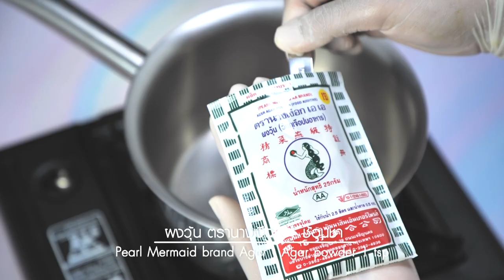รายการ "อดเปรี้ยวกินหวาน" เค้กชิฟฟอนแตงไทย EP.238 [2/3]